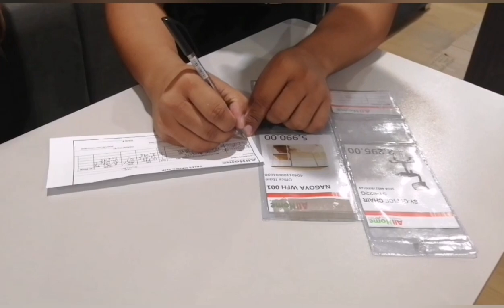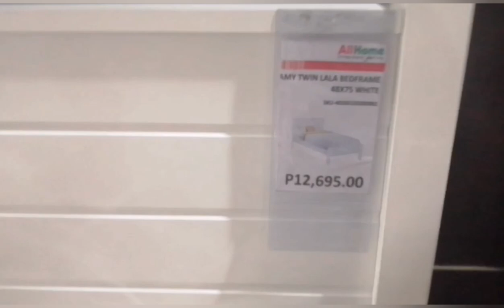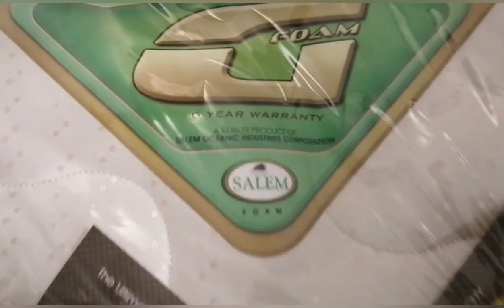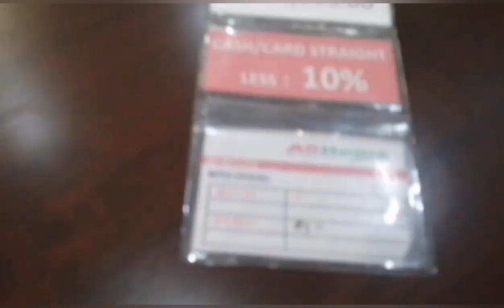Unang Pamimili ng mga kagamitan Para sa aking Munting Tahanan.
Hinay hinay Lang muna Kong ano Lang Kaya sa Bulsa.